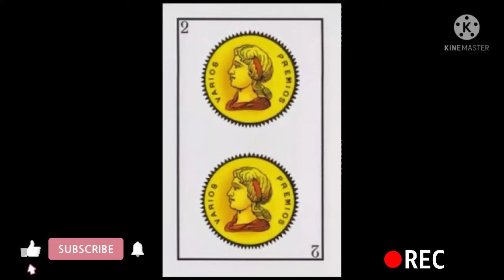*JAMÁS VOLVIÓ* Dos de oros , Santiago Tilantongo